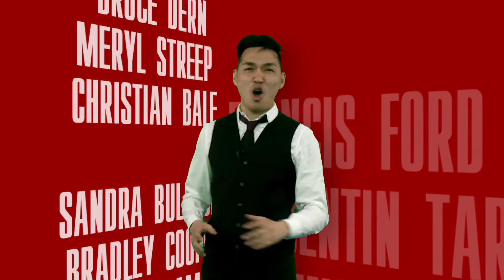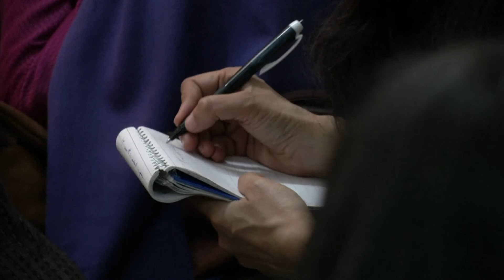ШОУБИЗ нэвтрүүлэг 03 12 Part 1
Монголын хамгийн шилдэг, хамгийн олон үзэгчтэй Шоубиз нэвтрүүлэг хэсэг хугацаанд завсарласны эцэст эрч хүчтэйгээр эргэн ирлээ. Шоу бизнесийн ертөнцийн цоо шинэ мэдээ мэдээлэл долоо хоногийн Даваагаас Бямба гараг хүртэл өдөр бүр оргил цагаар Ассошиэтэд прэссийн өндөр чанартай дуу дүрсний хамтаар танд хүрнэ. Хөтлөгч Анхаа танд ШОУБИЗ нэвтрүүлэгээ хүргэнэ. Анхаагаа санасан л биз дээ ?
ШоуБиз нэвтрүүлэг С1 тв -ээр эргэн хүрч эхэллээ.

Даваа ,Мягмар , Лхагва ,Пүрэв, Баасан гараг бүр : 22:00 цагаас,
Бямба гарагт 22:00 цагаас 7 хоногийн тойм дугаар

Хөтлөгч жүжигчин Г.Анхбаярын хамтаар шоу ертөнцийн хамгийн сонирхолтой ,содон, солиотой ,шинэлэг цаг үеийн мэдээ мэдээллүүд, өдөр бүр танай дэлгэцнээ С1 телевизээр  танд хүрнэ.